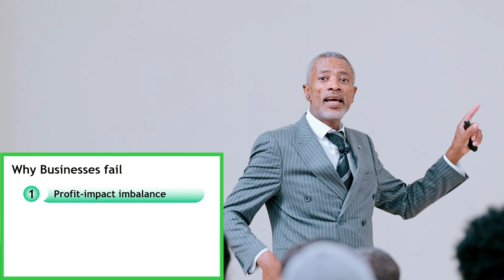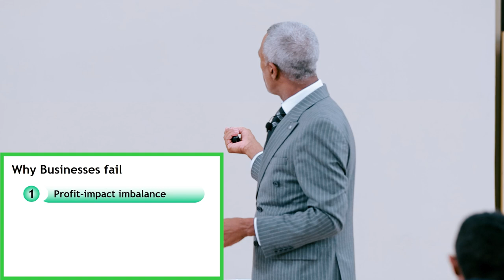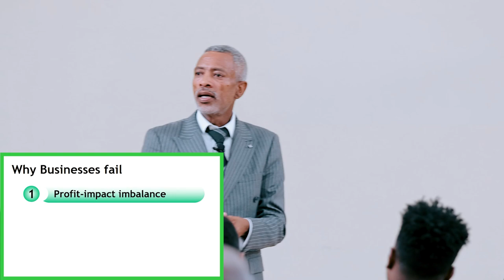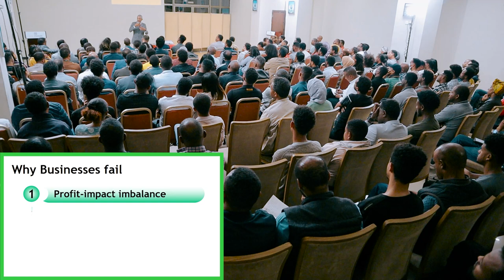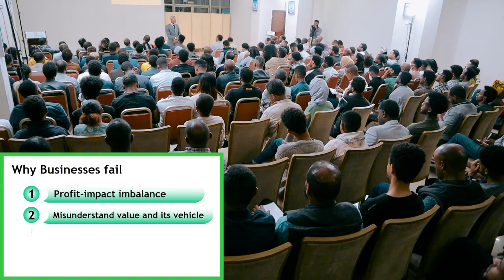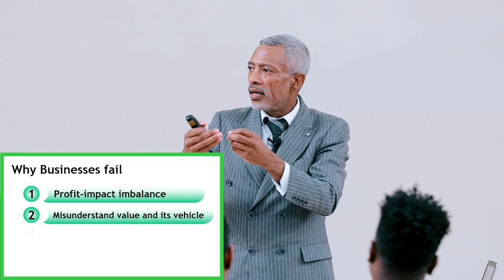የሚያድግ ቢዝነስ መገንባት || Building A Business That Grows - Part 1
ይህንን ቪድዮ ላይክ ማድረግ እና ሰብስክራይብ ማድረግ አይርሱ።